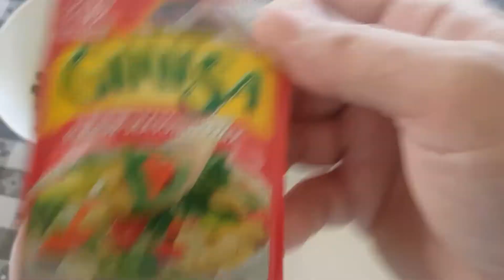Crab with coconut milk/ Alimasag luto sa gata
Ingredients:
Crab
Coconut milk
Squash
Malunggay
Lemon grass
Onion
Garlic
Ginger
Pepper
Salt
chili

Procedure:
Sautè the ginger,garlic,onion then put the lemon grass and crab add some salt&pepper &chili and cover, if the crab becomes red add the squash and coconut milk add seasoning, of the squash done add the malunggay leaves just boil for a few minutes not to over cook the leaves.then serve
Thank you and Happy eating😊